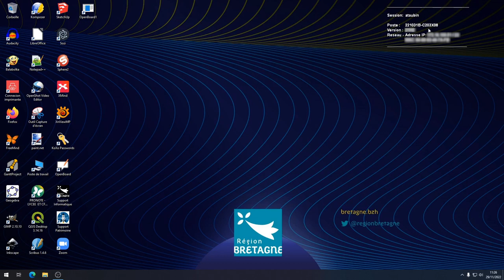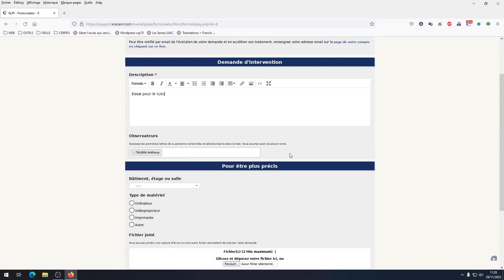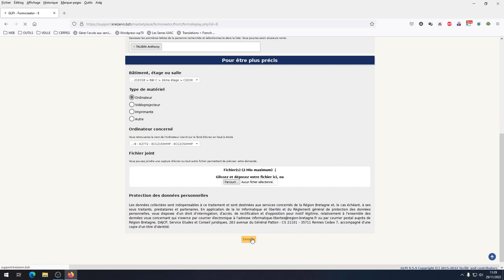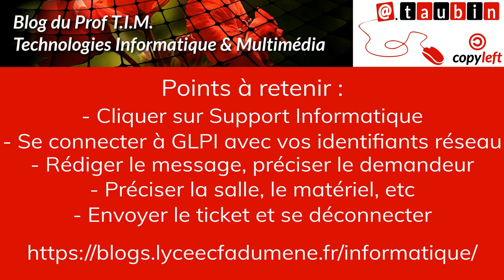Tuto vidéo : Rédiger un ticket pour le support informatique du CRB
Points à retenir :
- Cliquer sur Support Informatique
- Se connecter à GLPI avec vos identifiants réseau
- Rédiger le message, préciser le demandeur
- Préciser la salle, le matériel, etc
- Envoyer le ticket et se déconnecter